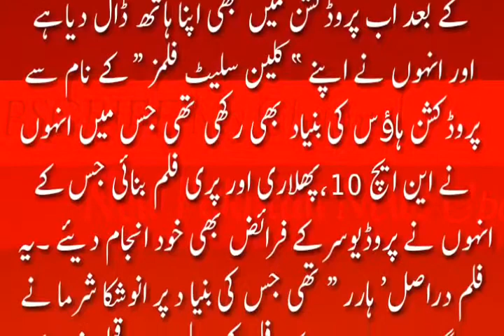New Pakistan News Update